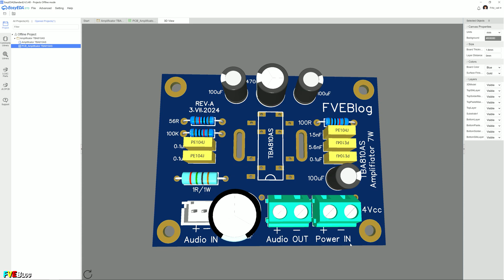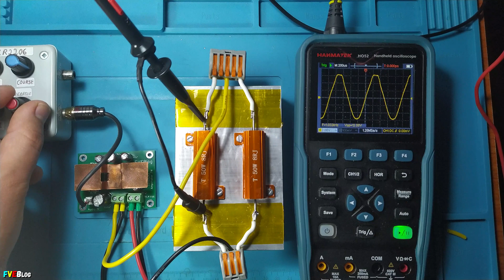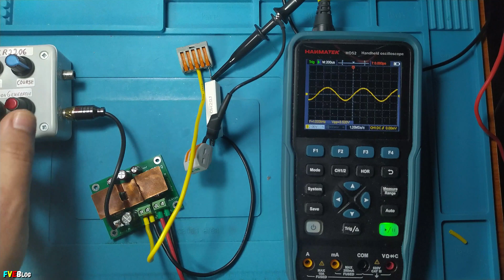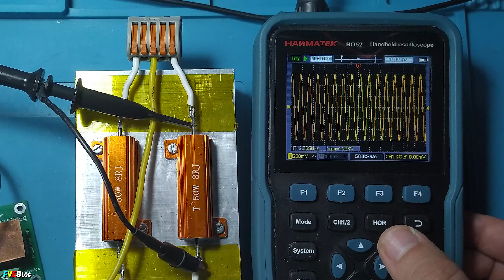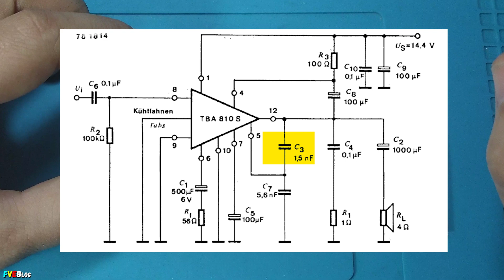Construim un kit de amplificare audio cu integratul TBA810AS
✔️Salutare! In episodul de azi am construit un kit de amplificare audio cu foarte vechiul integrat TBA810AS de la ST. In acest clip am lipit componentele am testat pe muzica, puterea reala Wrms, raspunsul in frecventa, iar la sfarsit am tras si concluziile. Proiectarea cablajului a fost facuta de mine in programul EasyEDA.

✔️Cuprins
00:00 - Introducere
00:46 - Despre proiectarea PCB-ului
01:20 - Lipirea componentelor electronice
04:12 - Testare pe muzica
05:55 - Lipire radiatorului din cupru de TBA810AS
06:50 - Masurare putere cu osciloscopul (4Ω/8Ω)
08:36 - Raspunsul in frecventa
09:55 - Concluziile
11:41 - Alt integrat TBA810AS
12:20 - Sfarsit